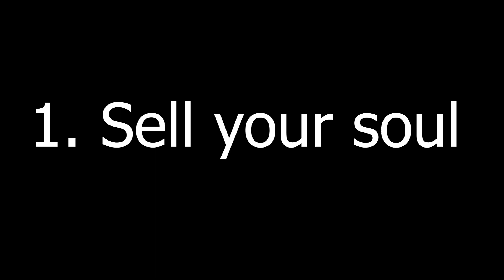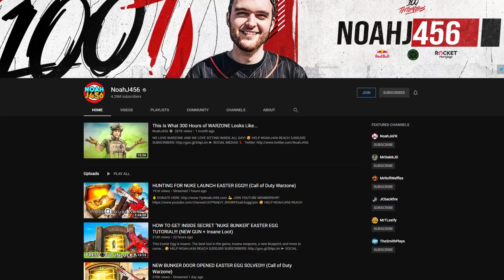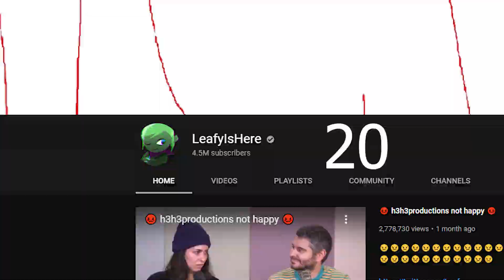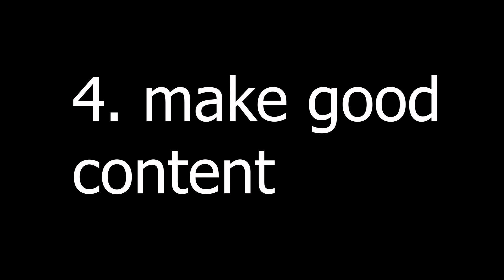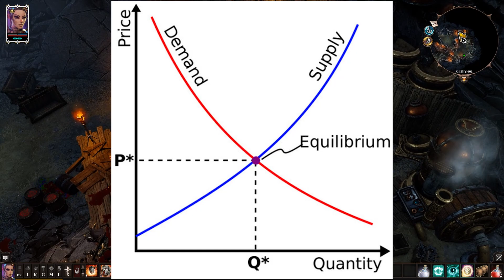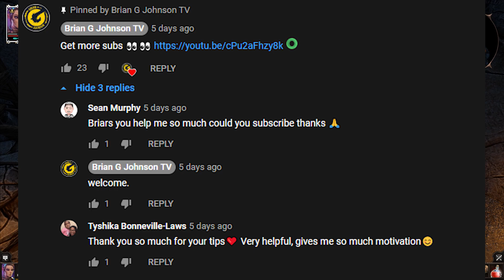How To Grow On YouTube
Lets talk about the current state of YouTube and go over some tips and ticks that might help you improve you channel and content. (This video is intended for comedic purposes, but could maybe be helpful?) xd

Anyways, sit back, relax and enjoy.